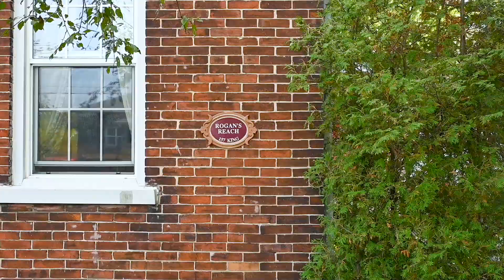Incredible One of a Kind Beachfront Property 157 King St, Port Hope, Ontario